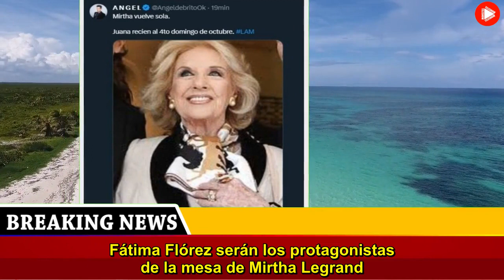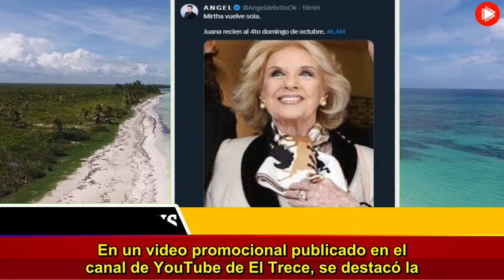Mirtha Legrand confirmó lo más esperado